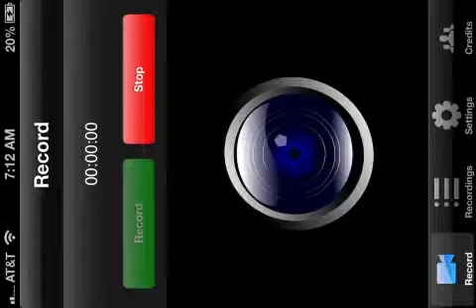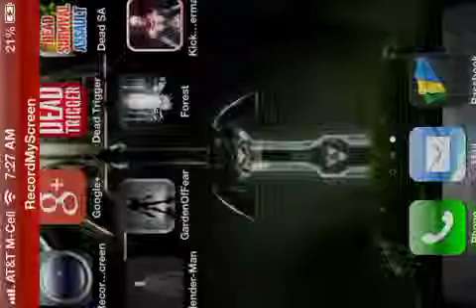Dead Trigger part seven: Rockstock's tool's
This is the best game ever after breakfast im going to play slender again!!